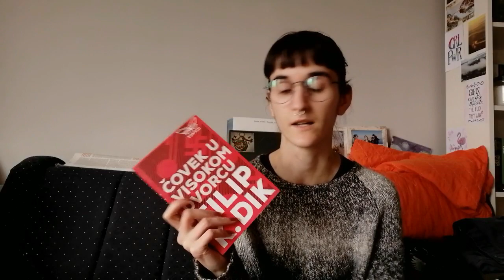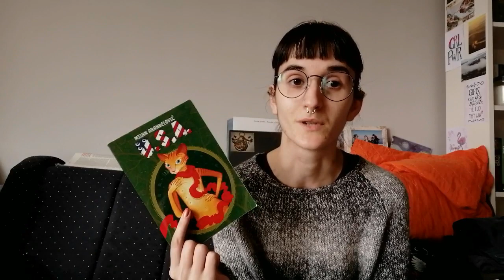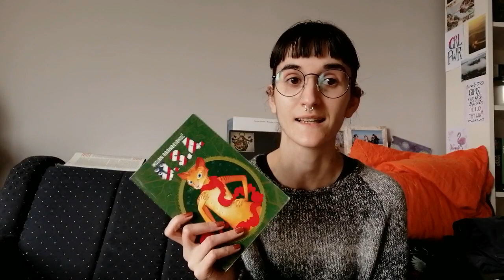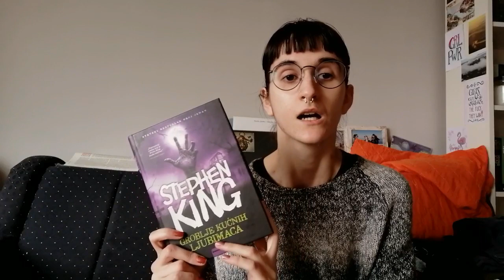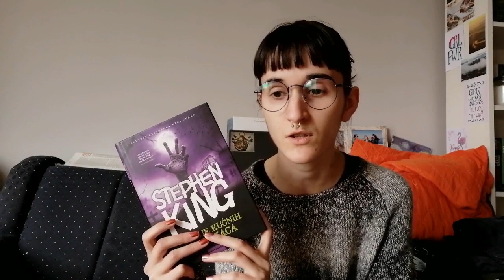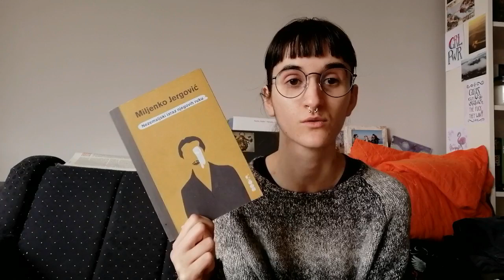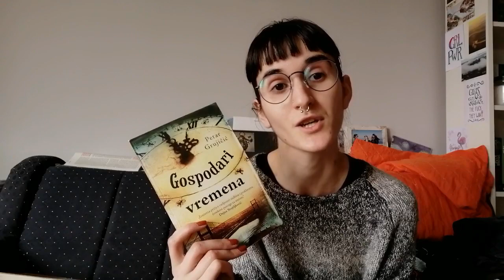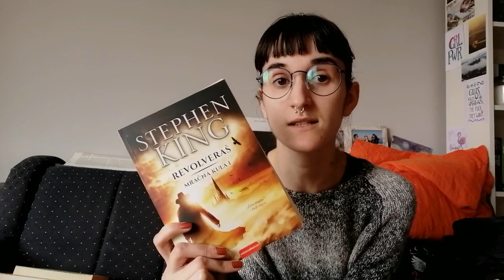KNJIGE KOJE SAM PROČITALA OD POČETKA GODINE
Zdravo, dragi knjigoljupci, konačno se polako vraćam. Iako sam u karantinu, opet nemam mnogo vremena.
Od početka godine pročitala sam osam knjiga. Da li ste vi čitali neke od njih?